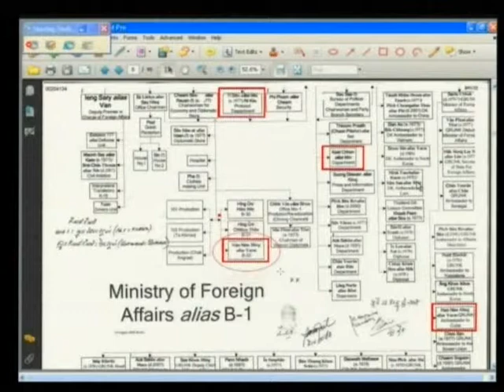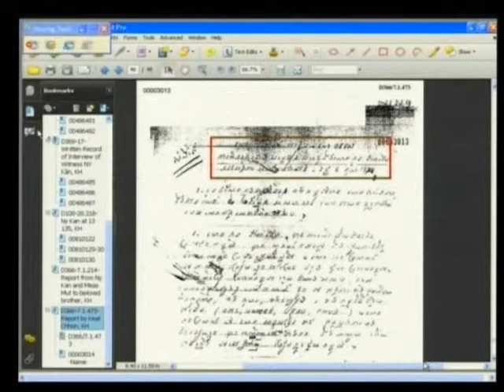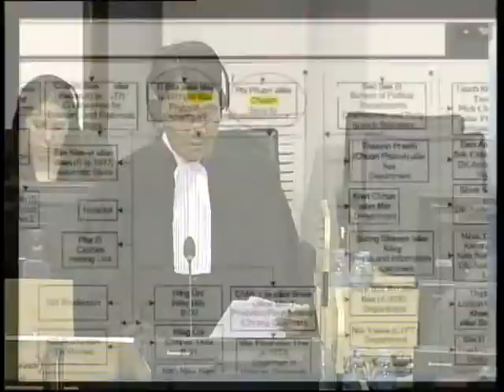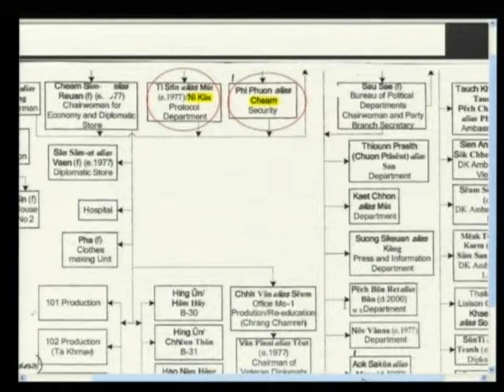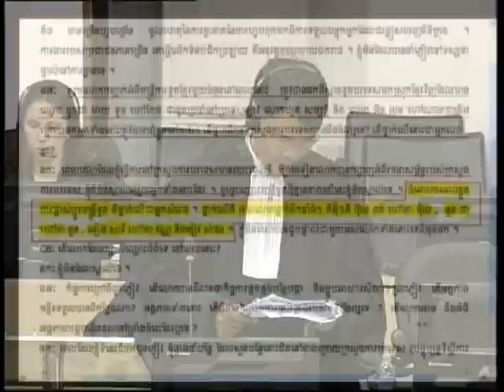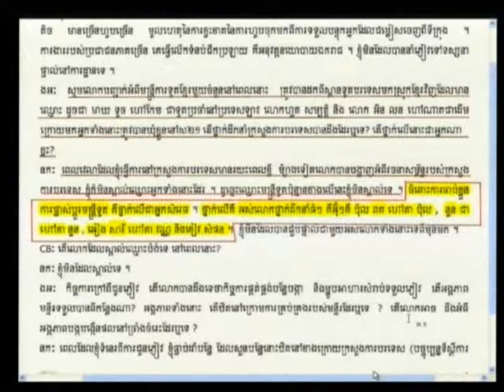E1 78R 2012 05 30 S2 FL KH Pub